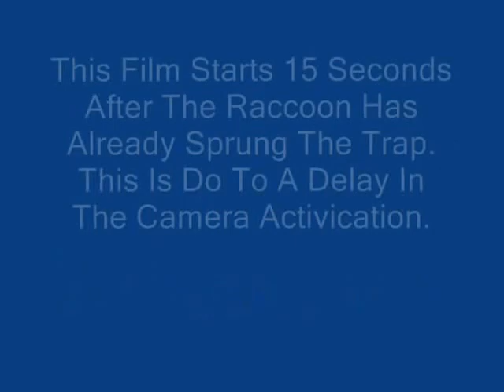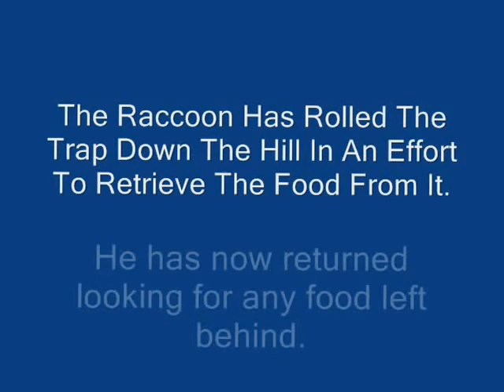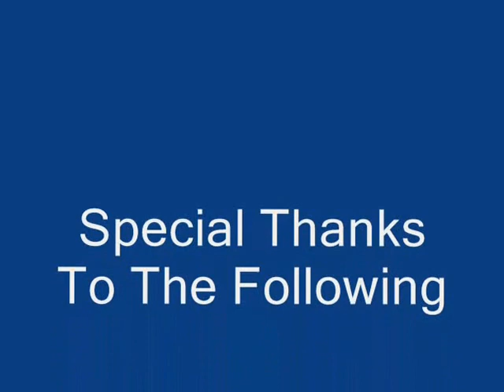Raccoon Stealing Trap To Get Food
My father has been trying to live trap a large raccoon in the efforts to relocate him.  Each time the trap has been set, the next day it has moved and rolled down the hill to a new location.  The decision was made to setup a wildlife camera to capture what was taking place.  This is the resulting film.  Due to the time delay of the starting in recording, the raccoon has already tripped the trap closed.  You can watch the raccoon stealing the trap and then coming back to search for dropped food.